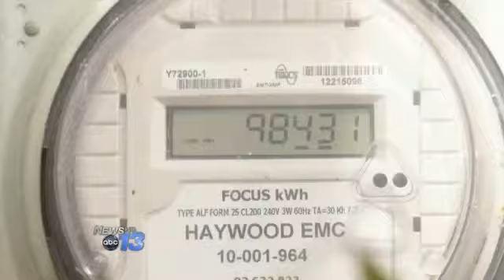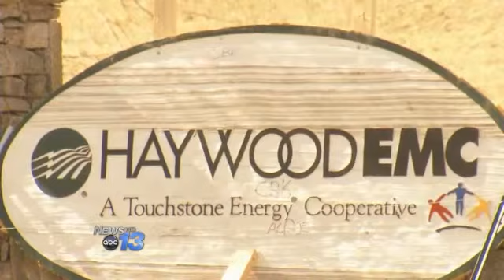High Power Bills In Extreme Low Temperatures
A Haywood County woman says it is costing her hundreds
of dollars in electricity to heat her home. Donna Cianci says she heats her house in Bethel with a
heat pump and has a bill from Haywood EMC that's close to 8 hundred dollars. She
says she keeps her house at 70 degrees, but doesn't think it should cost that
much. And she's worried about the forecast.

"They're saying the way the temperatures are supposed
to be this weekend, we're looking at cold temperatures again.  And I'm scared to death of my electric bill
next month," she says.

 Haywood EMC says it works with its members with
installment plans and home inspections to identify cost savings.

"If
they would like us to we will make an appointment at no cost to them and come
out to their home with a certified billing analyst and help them find out what
the cause is," says Marketing and Communications Manager Ken  Thomas.

Thomas
says Haywood EMC can't comment directly on Cianci's bill due to privacy
policies.    But he says many bills right now reflect cold
weather last month and the holidays when electricity use was likely higher.

Thomas
says heat pumps work best in newer houses with good insulation and taking steps
in older ones like sealing air leaks, adding insulation, and sealing duct
leaks, which, he says, can lead to big savings.

 Cianci
did make an installment payment Friday taking her bill down to about 630 dollars. But
she still worries about what it will cost to stay warm through
this latest cold snap.

 "How you make it when you have other bills to pay as
well?, she wonders.

Haywood EMC says many members participate in a program
that rounds their bills up to the nearest dollar. That money goes into a fund
that goes to DSS which can be another source of financial assistance.